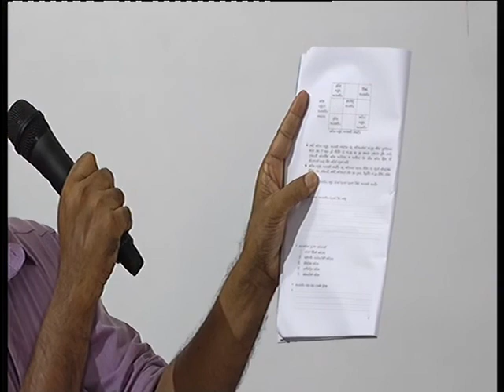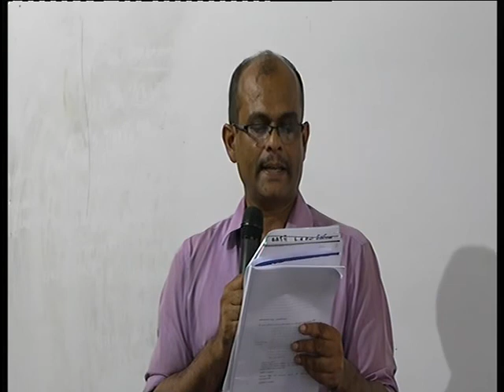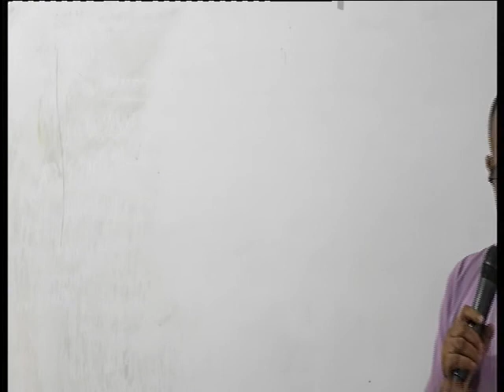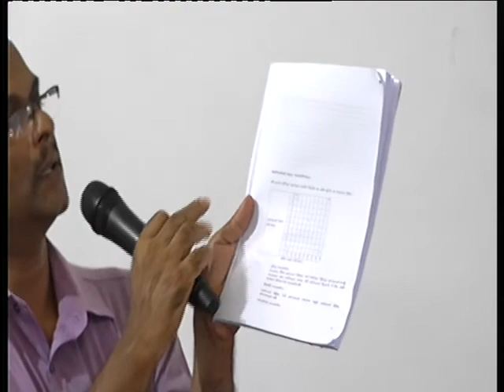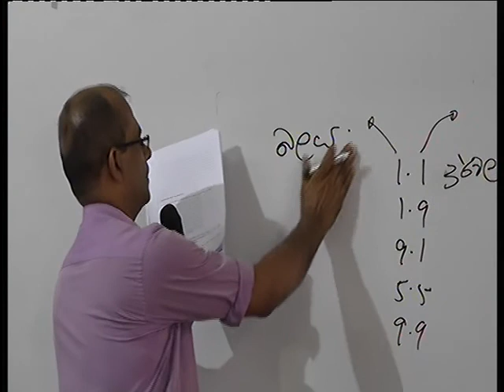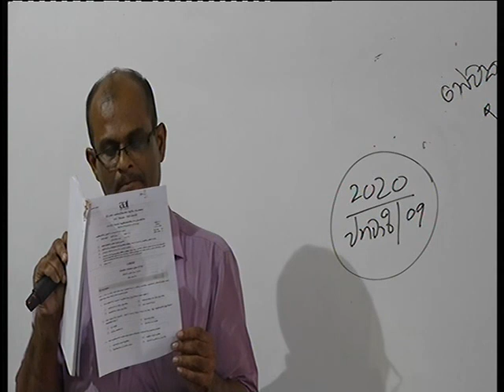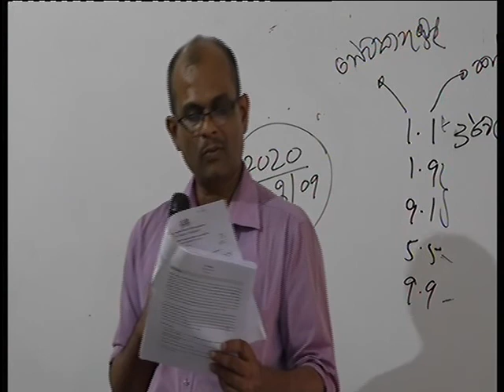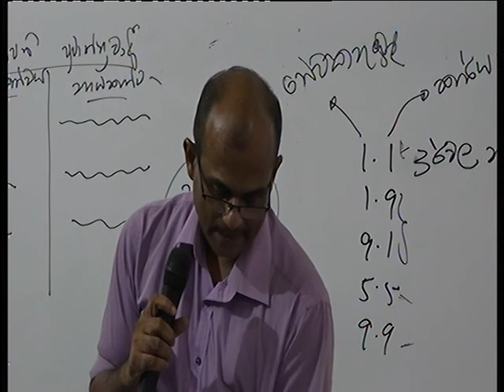ABHSBMS-02 (WPN)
MONITORING P2